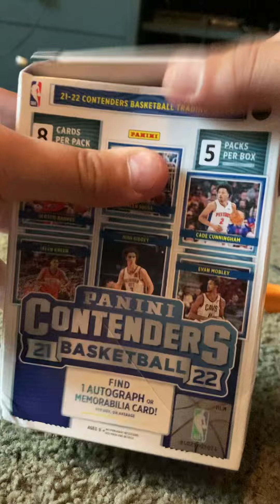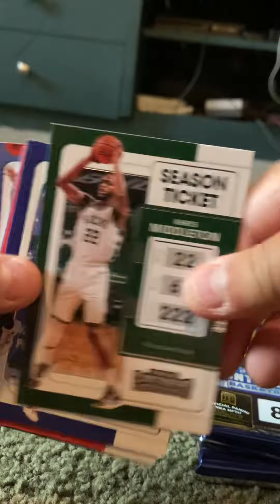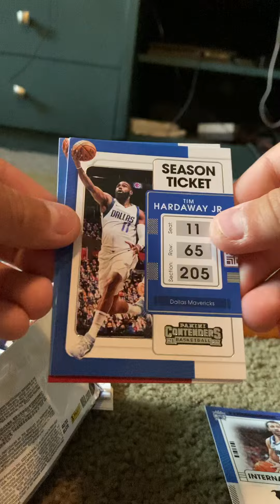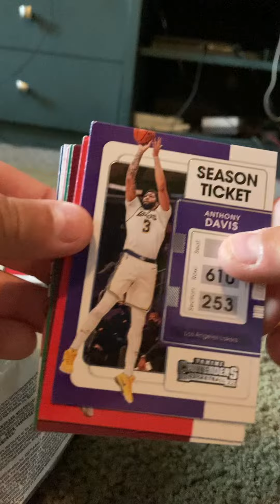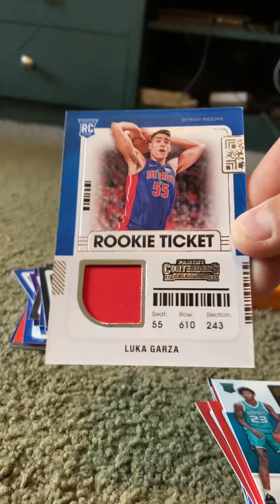Opening A Box Of Contenders 2021 w/Barrett, Decent Rookie Jersey Pull👌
Opening A Box With Barrett
Here's My Ebay Store!